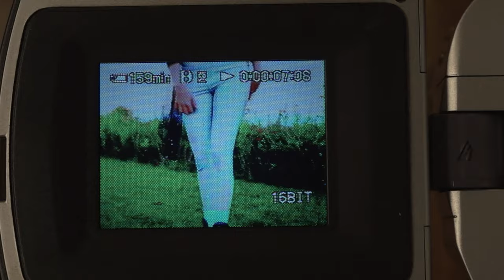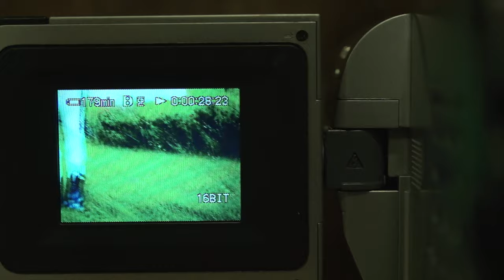Cool Rollerskates with Frannypanties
Artist: FM Attack
Featured artist: KRISTINE
Album: Deja Vu
Released: 2013

It's been a hell of a summer, but after many months of no photo or video shoots, my friend Frances and I came up with a way to safely show off some rollerskates she's got!
Long telephoto lenses to stay at least 10 feet away, drones, remote controlled gimbals, anything to get the shots.  It was an experiment to see if it could be done, and it looks like we were able to highlight the skates properly at sunset (and after sunset!).

Equipment used:
Sony a7III
Sony a7RIII
Sony TRV-730

Sony 135mm 1.8 G-Master
Zeiss Batis 25mm 2.0
Zeiss Batis 40mm 2.0
Zeiss Batis 85mm 1.8